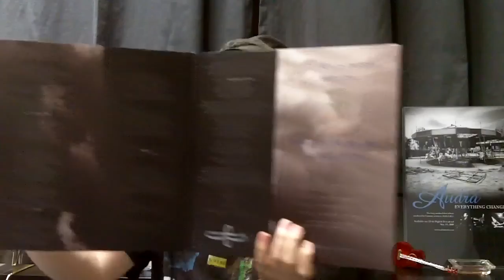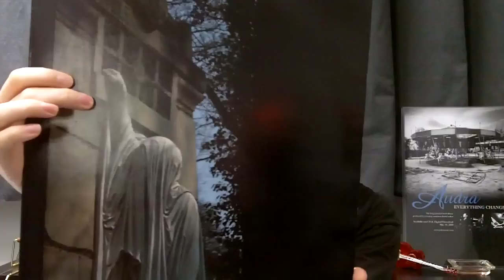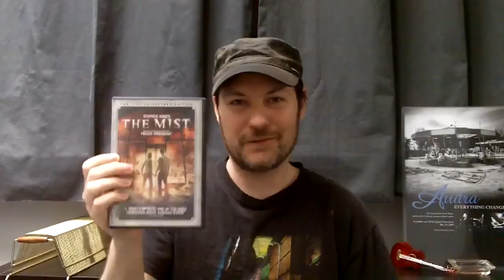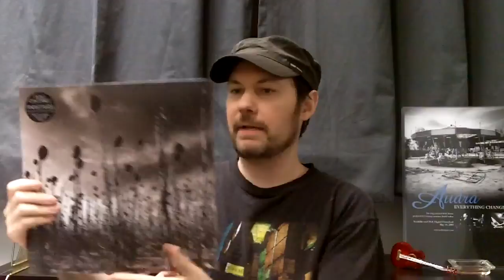Friday On The Turntable: Dead Can Dance - Anastasis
This week's featured discussion: Dead Can Dance's eighth LP, Anastasis - released in 2012. I look forward to reading your comments, as I'd love to hear your thoughts on this album and/or band.

In the video, I made a mistake and referred to the DCD song in the movie 'The Mist' as 'Enigma Of The Absolute' - when in actuality, it is called 'The Host Of Seraphim.' Sorry. :)